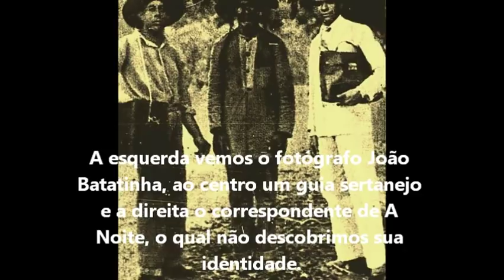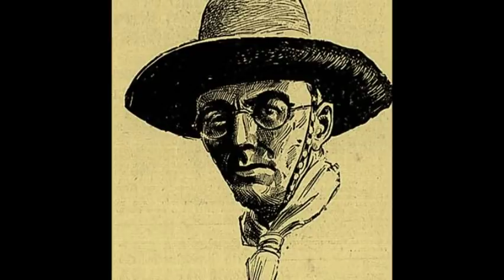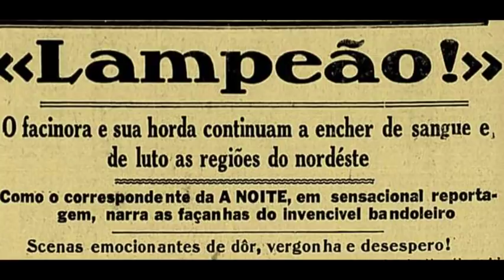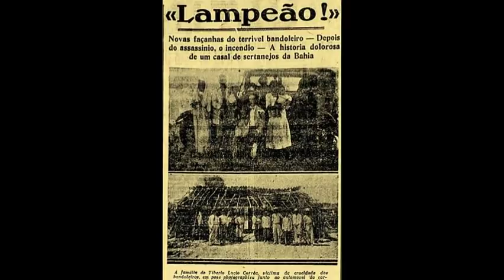RELATOS DAS VÍTIMAS DE LAMPIÃO NA BAHIA